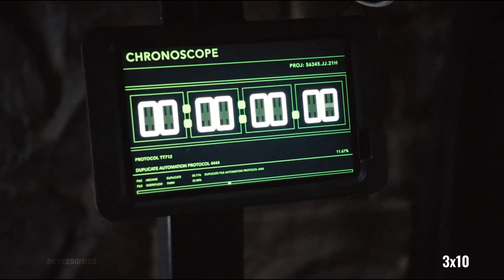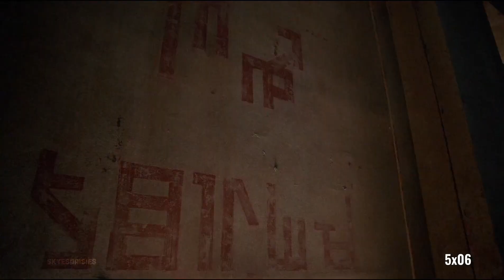Agents of shield all Daisy Johnson’s fight scenes and powers